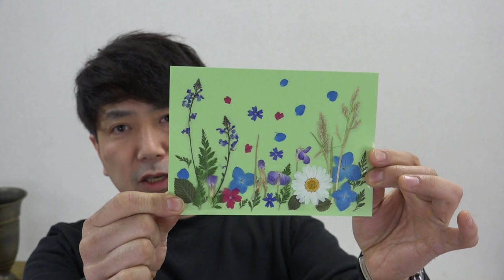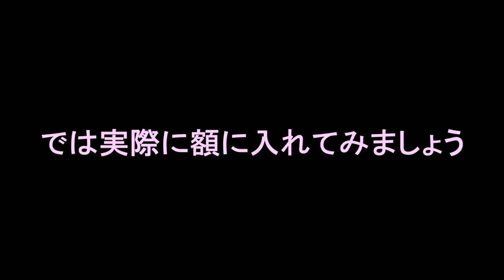【レッスン】押し花単発講座〜夏の押し花送料無料キャンペーン実施中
花束＆フラワーアレンジ単発通信レッスンの詳細は以下のＵＲＬよりご覧ください

(夏の押し花送料無料キャンペーン)
材料&講習(送料無料)5000円＋税   ←全て込み

材料など一式全て送りますので、動画を見ながら同じように作れます。

2つの額が作れますので２人でシェアしたり夏のレッスンやお楽しみにお試し下さい。

Ｎフラワーが打ち出す押し花単発講座です
まず最初の段階としてレッスンに付属する押し花のデザインを学びます。額2個のデザインを動画を見て完成させて写真をそれぞれ正面から撮り指定されたアドレスへ送り、それを添削します
レッスンの詳細はお申込み後返信メールにてお知らせ致します。
ハイクオリティーなレッスンをご期待ください

お申込み先アドレス

先着順となります

カテゴリ
ハウツーとスタイル
ライセンス